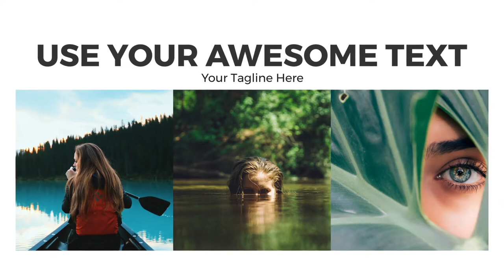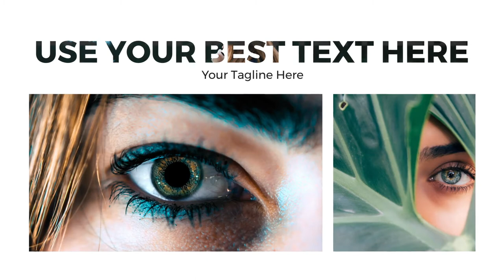Clean Photo Openers - Logo Reveal [Premiere Pro Templates]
Clean Photo Opener is a universal, modern and well-organized Premiere Pro template. Bright and clean design, trendy and simple transitions and smooth text animations. This short Photo Opener is the best way to present images, photos, and Your Logo. It perfectly fits for your intro, opener and stylish logo reveal. A short introduction to your business presentations and corporate promotions. This pack is specially designed for a possibility to use in any case of life. Impress your audience with this clean, clear and creatively animated Premiere Pro template.

It’s really fresh projects and covers a very wide range of ideas and targets in world advertising or your own life needs. Take a look 10 Clean Photo Openers – Logo Reveal in 1 Project, full pack! The video tutorial will save you time and give you a result only with a few simple steps! Enjoy and don’t forget to rate.